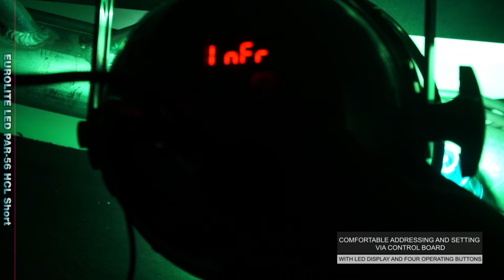EUROLITE LED PAR-56 HCL Short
PAR-56 Short Spot with 10 W HCL (6in1) LEDs
¨ Operable in stand-alone mode or via DMX
¨ DMX512 control possible via any commercial DMX controller (occupies max.10 channels)
¨ 4, 6 or 10 DMX channels selectable for various applications
¨ Adjustable microphone sensitivity via control board
¨ Functions: Static colors, RGBAWUV color blend, UV effects, auto mode, sound control, internal programs, dimmer and strobe settings via DMX, Master/Slave
¨ Equipped with 9 x 10 W HCL LEDs in red, green, blue, amber, white and UV
¨ Comfortable addressing and setting via control board with LED display and four operating buttons
¨ Additional controlling possibility via the EUROLITE IR-7 remote control, included in delivery
¨ Ready for connection via included IEC power cord with safety power plug
¨ Silver or black housing available